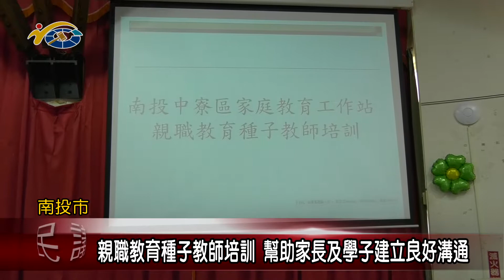20200701 民議新聞 親職教育種子教師培訓 幫助家長及學子建立良好溝通(縣議員 張嘉哲、賴燕雪)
為了增進縣內國中、小學家庭教育種子教師的專業能力，日前南投家庭教育中心也於千秋國小辦理南投中寮區親職教育種子教師培訓，盼透過互動學習課程，為家長及學童的家庭幸福來努力。